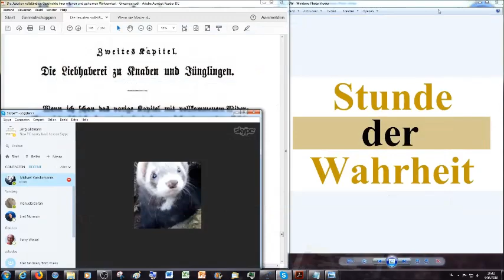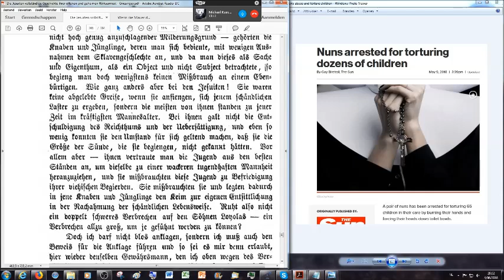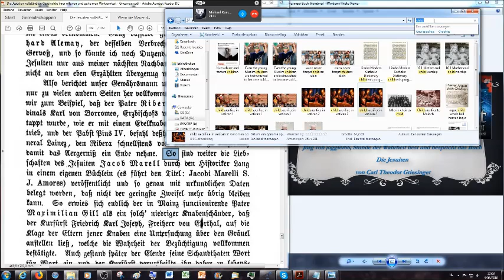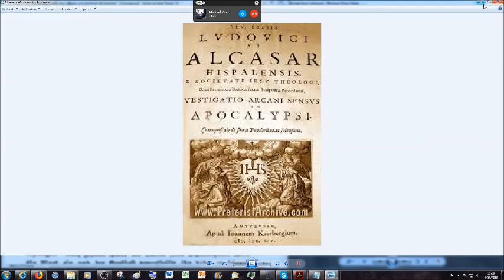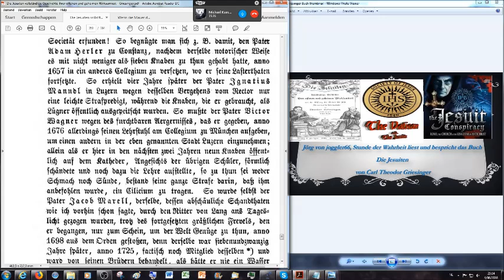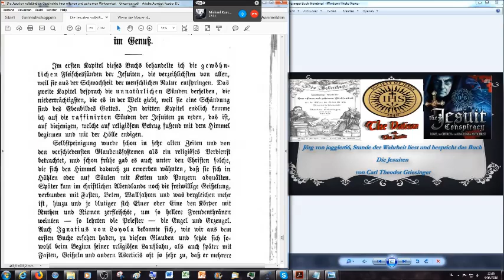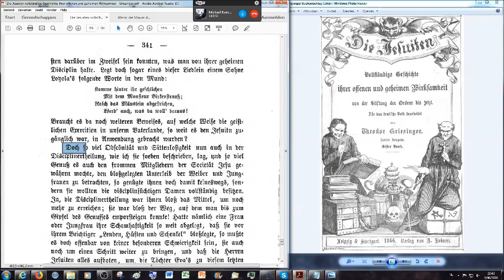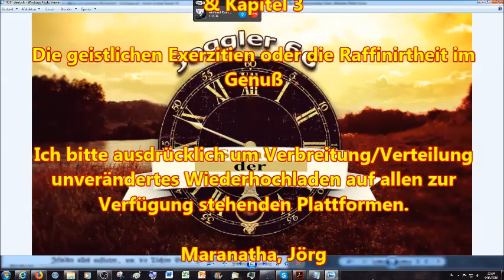Die Liebhaberei zu Knaben & Jünglingen + Die geistlichen Exerzitien oder die Raffiniertheit im Genuß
2.Korinther 11:13
14 Und das ist auch kein Wunder; denn er selbst, der Satan, verstellet
15 Darum ist es nicht ein Großes, ob sich auch seine Diener verstellen